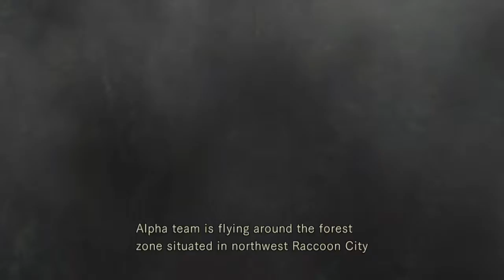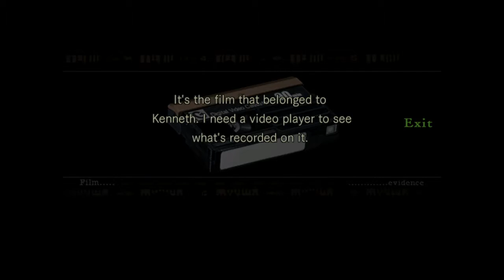Resident Evil - I guess you've never played this game before.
We play an upgraded Resident Evil. For some of us, the first time in a long time.